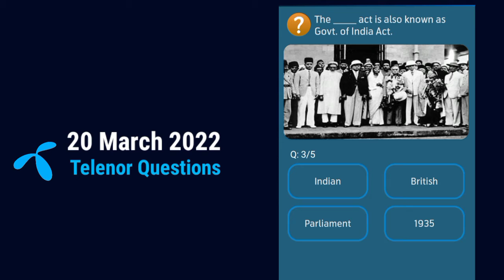The act is also known as Govt of India Act.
20 March 2022 Questions And Answers / My Telenor App Today Questions And Answers